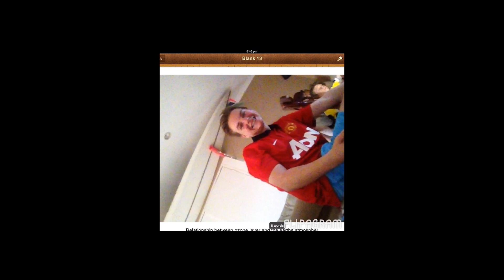WHY DID YOU START? EPISODE 1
Business